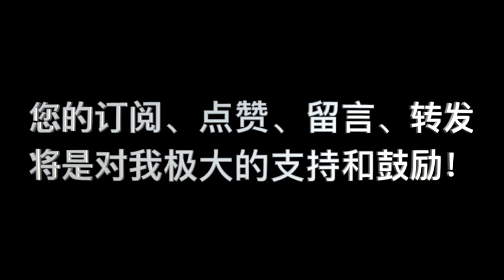《要義》卷二 第04课_问答3 “耶稣既然不是约瑟所生的为何称为大卫的后裔？”